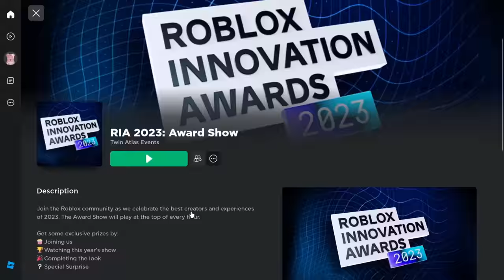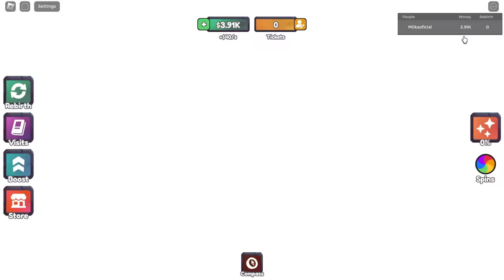15 NOVOS CABELOS E ITENS GRÁTIS NO ROBLOX! (EVENTO LIMITED) 🤫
15 NOVOS CABELOS E ITENS GRÁTIS  NO ROBLOX! (EVENTO LIMITED) 🤫
mostrando cabelos  grátis no roblox mais cabelos grátis e como pegar itens grátis no roblox em 2023 atualizado.